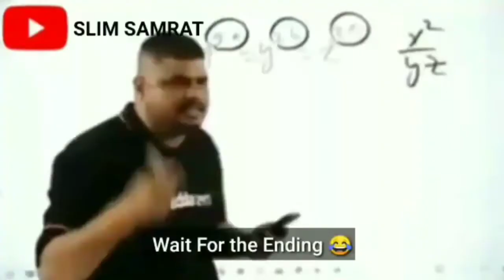Pokemon Hisui Red Ep. 4 in Hindi | Gameplay walkthrough in Hindi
About video :-
1:- Hisui Froms.

2:- Legend Arceus Started Pokemon.

3:- Catch All Starters.

5:- Battle with Toru.

6:- STARTERS POKEMON CODE.
      83000F9C 0000

Pokemon Hisui red
Pokemon Hisui red GBA
Pokemon Hisui Froms
Pokemon Hisui red gameplay
Pokemon Hisui red walkthrough
Pokemon Hisui red Episode 4
Pokemon Hisui red Part 4
Pokemon Hisui red Episode 4 in Hindi
Pokemon Hisui red Part 4 in Hindi
Pokemon Legend Arceus GBA
Pokemon Legend Arceus GBA gameplay
Pokemon Legend Arceus GBA walkthrough
Pokemon Legend Arceus Episode 4
Pokemon Legend Arceus Part 4
Pokemon Hisui Red Ep. 4 in Hindi | Gameplay walkthrough in Hindi | Pokemon Hisui Red Gameplay by w c s gamer's.
Socal Account :-
Official Facebook :- William Clark Stark
My Friends👭👬 I'd 🔗Link :-

THIS CHANNEL IS RELATED FOR-
• POKEMON GAME'S

HEY GUYS, WELCOME TO OUR POKEMON GAMING CHANNEL. IN THIS CHANNEL I'm PLAYING LOT'S OF POKEMON GAME'S LIKE GBA, GBC, NDS, etc.

Pokemon channel is playing by W C STARK